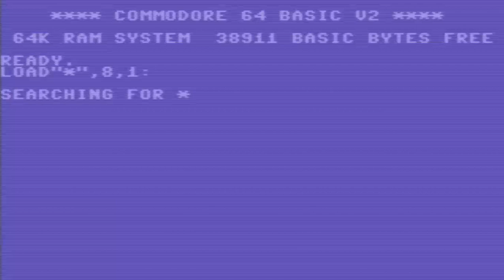C64 UFO Attack ANOTHER GAME 19xx COMMODORE 64